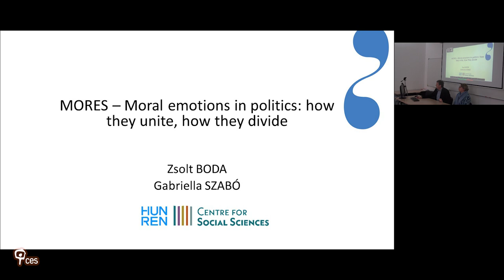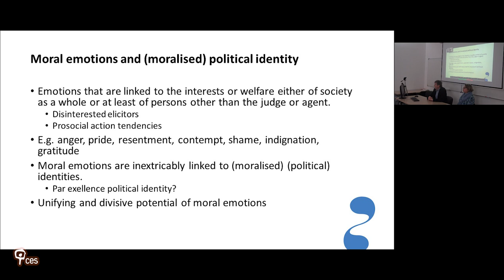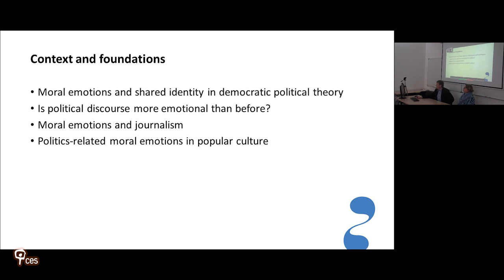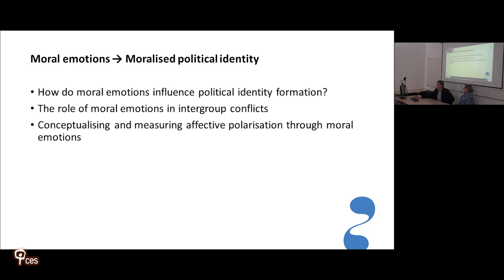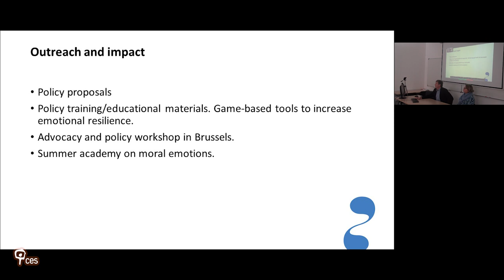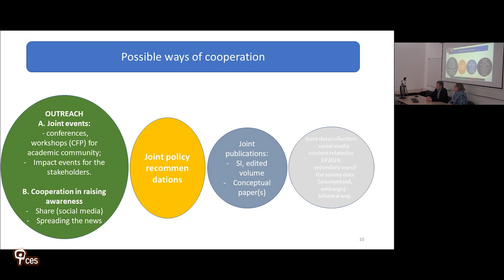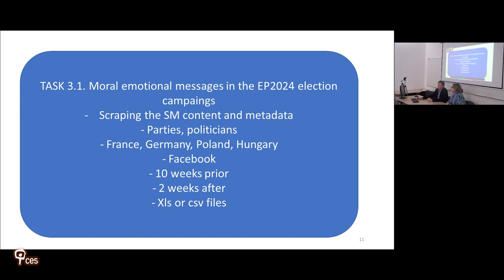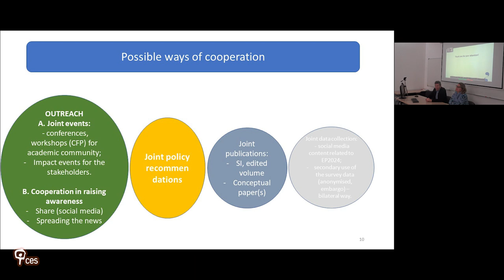MORES - Moral emotions in politics – how they unite, how they divide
Presentation of the project ‘MORES – Moral emotions in politics – how they unite, how they divide’ by Zsolt Boda and Gabriela Szabo (HUN-REN Centre for Social Sciences, Budapest). This presentation occurred during the Synergy Creation in Emotions & Politics Research in Europe, organized at the CES on 23 January 2024 by Cristiano Gianolla (CES), Lisete Mónico (FPCEUC/CINEICC) and Beatriz Carbone (U Saarland). Project ‘MORES’ studies: ‘How moral emotions should interact with values, policies and political practices’.